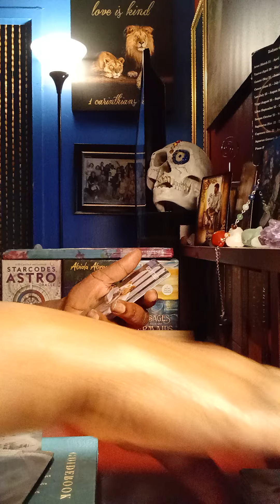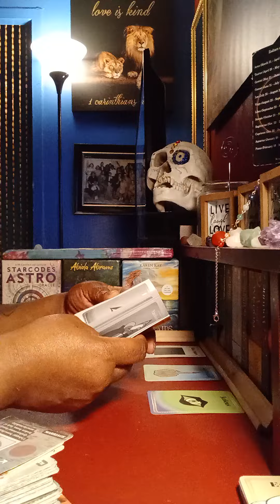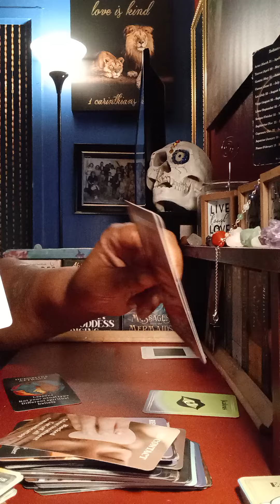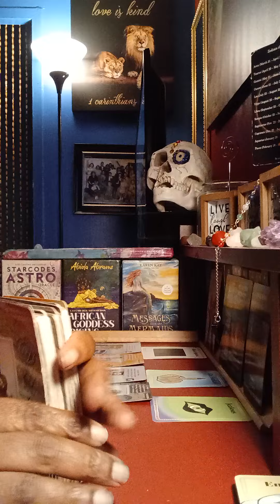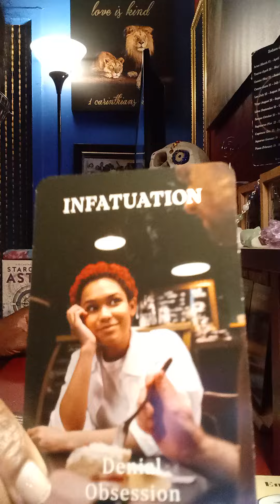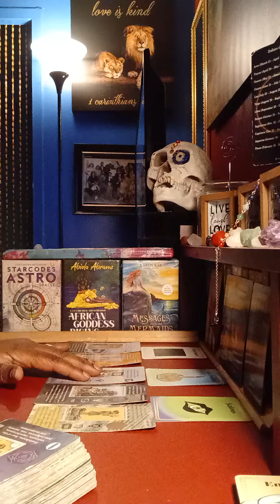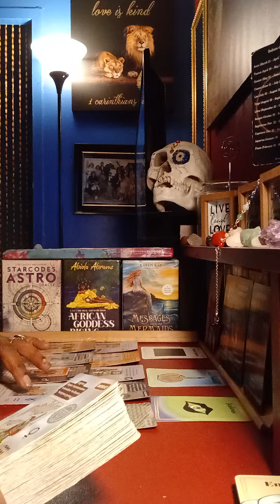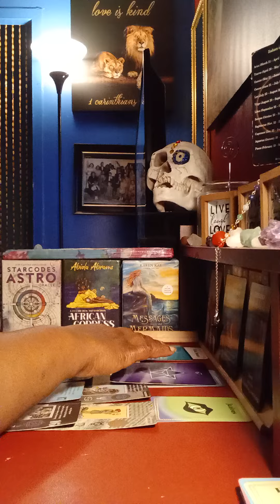Collective 💦 would you look at this here. I told ya'll. We tried to warn ⚠️ them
Collective: What the Divine needs you to know right now💦💫💥